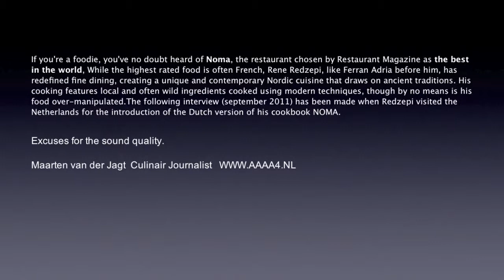NOMA - René Redzipi Interview part 2/4 - AAAA4.NL - Maarten van der Jagt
Part 2  of an interview with René Redzepi, chef  of Noma restaurant Kopenhagen